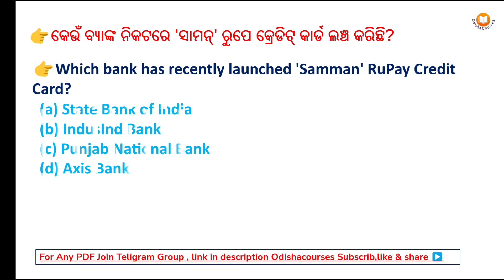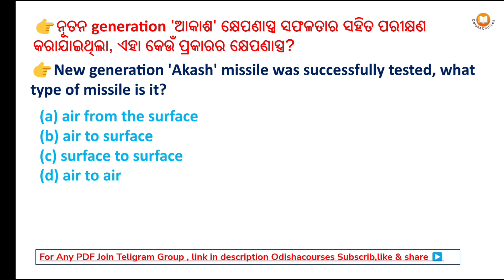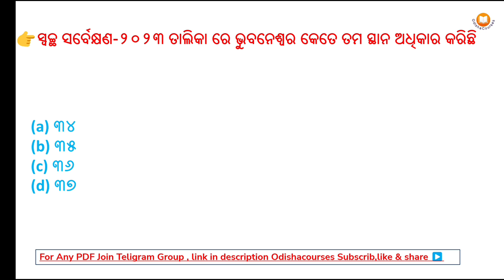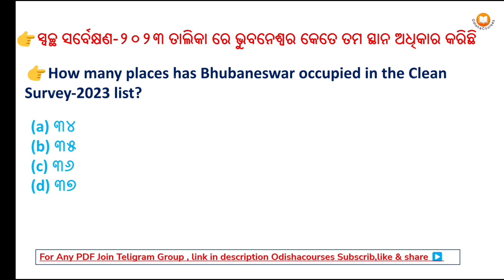13 January 2024,Odisha Current Affairs | Today's Current Affairs | Daily Current Affairs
13January 2024 Current Affairs | Today's Current Affairs | Daily Current Affa

13 January 2024 Current Affairs

ODISHA COURSES
ODISHA COURSES